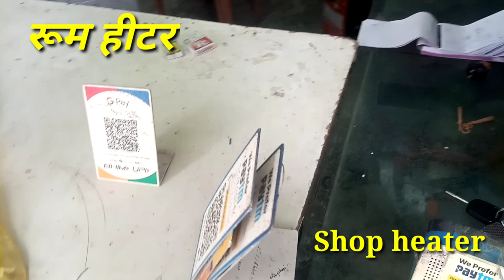room heater, how shop heater, 🤭🤭🙄🙄👍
tachnical training Sazid,
room heater,